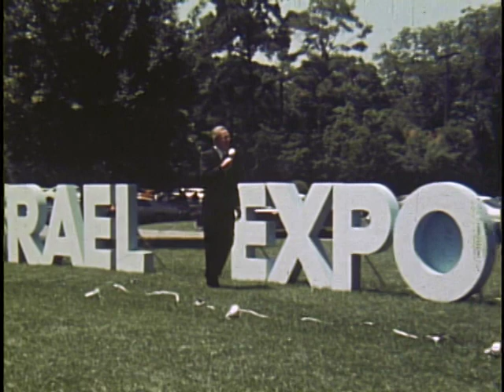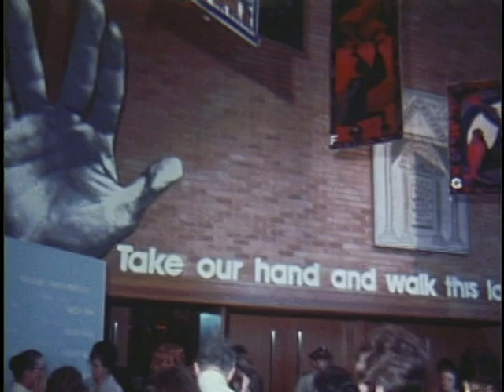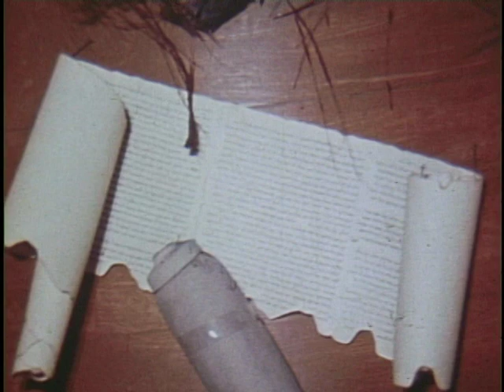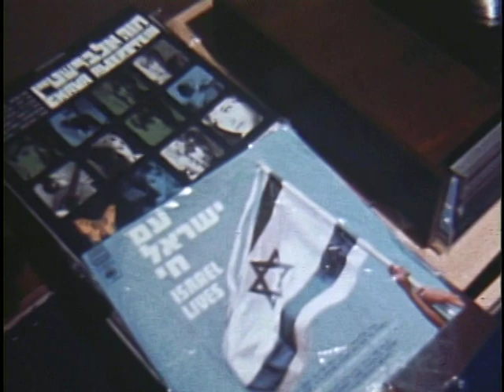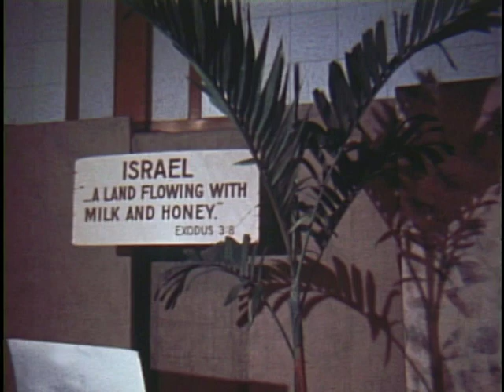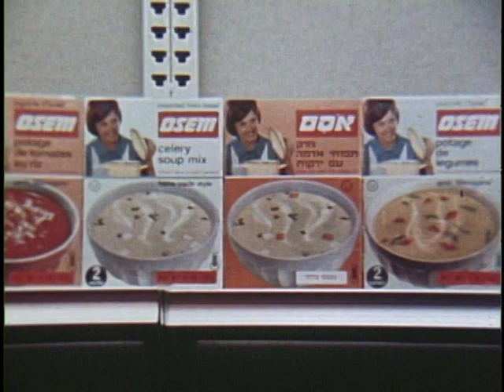Israel Expo '73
Courtesy of Noel Graubart, a video recap of the legendary Israel Expo '73 - featuring an introduction & narration by Rabbi Robert I. Kahn, a cameo appearance by Rabbi Roy Walter, songs by the Emanu El children's choir & much more as our Congregation welcomed over 35,000 visitors during one week in 1973 celebrating Israel!